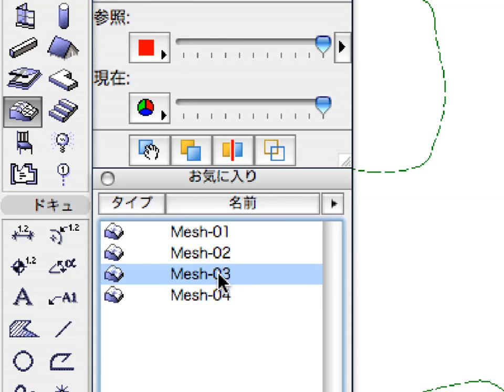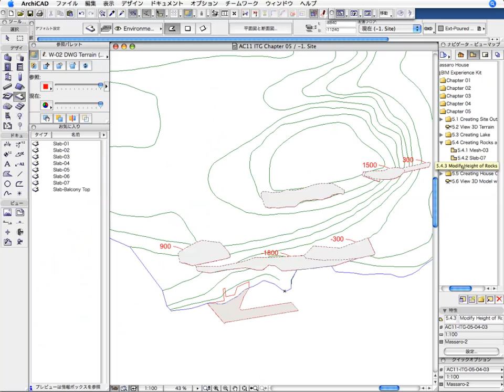ArchiCADコラボレーション Chapter 05_03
ArchiCADコラボレーションのPart 1では、「チームワーク機能」についての概要が説明されます。

グラフィソフトBIMのサーバーをモデルベースとしたチームコラボレーションを、業界­初のソリューションとして発表しました。BIMプロジェクトを共有するチーム作業の管­理をより最適化させています。